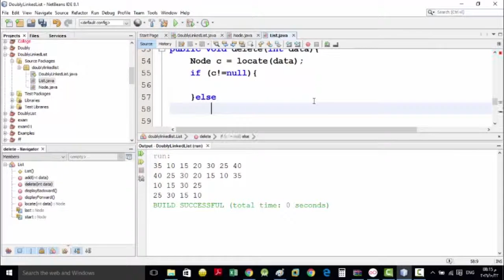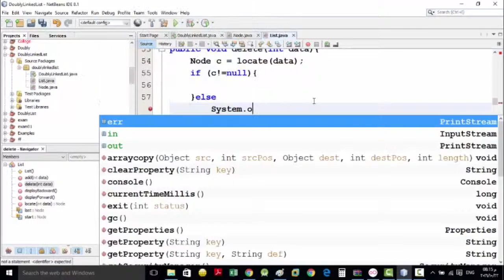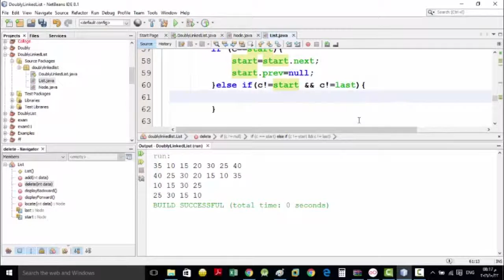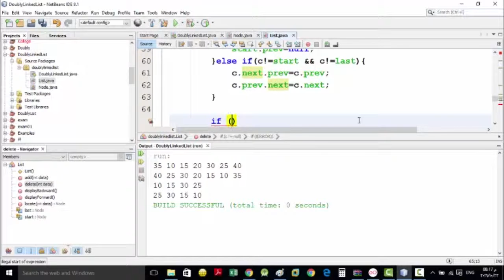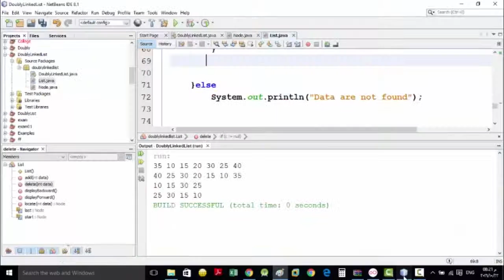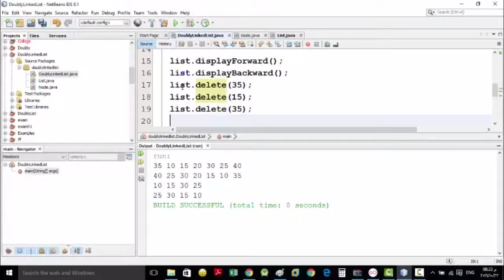08 DoublyLinkedListDeleteNode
Abdulfattah Mohammed Alfarra
Data Structure
University College of Science & Technology